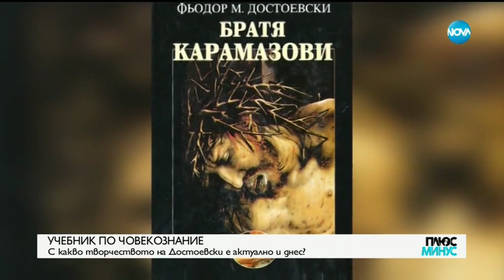Какво ни прави мъртви приживе - ПлюсМинус (04.02.2019)